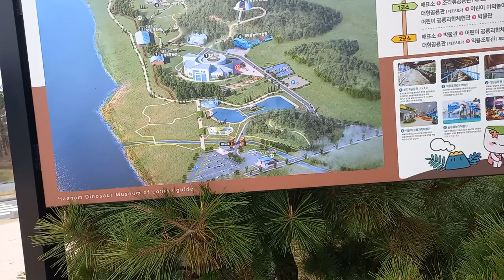공룡박물관 안내도@sungodcross